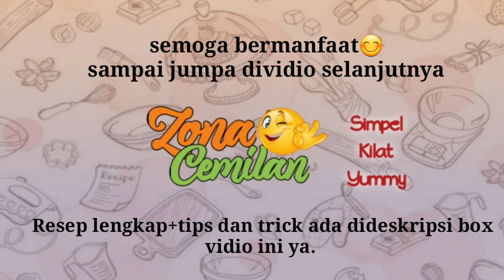MENU JUMAT BERKAH INI SELALU JADI REBUTAN. LAPIS SAGU MUTIARA. LEGIT & GURIH❗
Bahan:
100gram sagu mutiara
200gram/20sdm tepung beras
200gram/20sdm tepung aci
340gram/25sdm gula pasir
1 sdt garam
½sdt vanilli
850ml santan (usahakan pake santan asli)
pewarna makanan & pasta pandan secukupnya
uk cetakan d=7cm
uk klakat 45x45cm
1 resep jadi 34-35pcs
Harga jual @2rb/pcs
Tips dan Trick:
1. Usahakan pake santan asli supaya hasil lebih legit ya. saya pake ½butir kelapa peras dengan 850ml air.hasilnya seperti dividio.
tapi kalo mau pake santan instan boleh. santan instan kemasan 65ml pake 2sacht+air sampai total 850ml.

2. Ini hasilnya udah pas banget.kalo bisa jangan diutak atik lagi resepnya😁

3. Harga jual sesuaikan harga bahan daerah teman² ya.

4. Kue ini bisa tahan 1 hari disuhu ruang. tdk disarankan simpan dikulkas karena bisa alot.

Semoga bermanfaat😊
mohon maaf bila ada pertanyaan yg tdk dijawab🙏kemungkinan besar sudah ada dividio atau sudah dijelaskan dikolom deskripsi box ya🙏😊